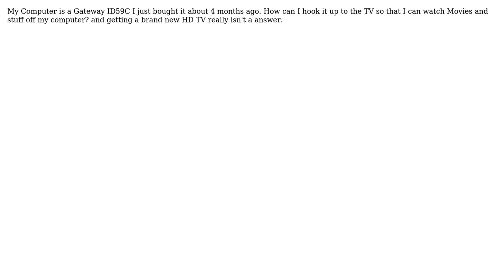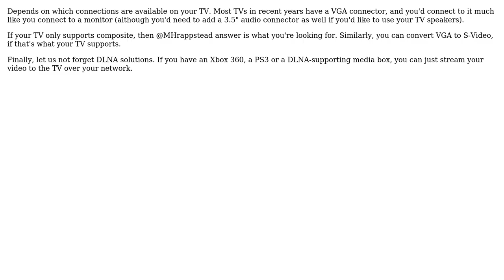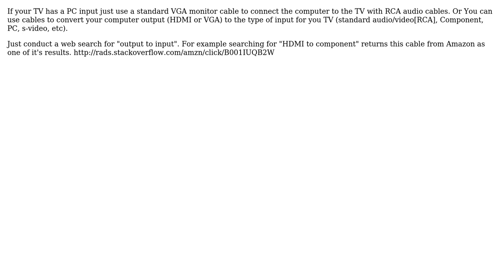How can I hookup my laptop to a non HD TV? (4 Solutions!!)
How can I hookup my laptop to a non HD TV?

With thanks & praise to God, and with thanks to the many people who have made this project possible! | Content (except music & images) licensed under CC BY-SA | Music | Images & others | With thanks to user Traveling Tech Guy user RSMoser user MHrappstead user Leif user Gaff user AsheeVee and the Stack Exchange Network Trademarks are property of their respective owners. You are responsible for your own actions.